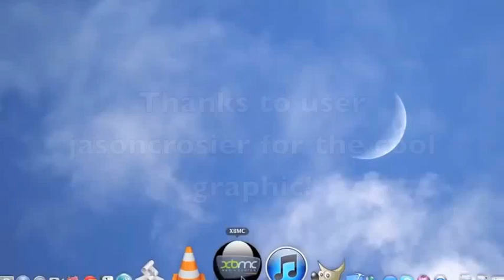Jason's XBMC Startup and Logo Video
Props to user jasoncrosier for making an awesome startup video. to comment and find the download link.